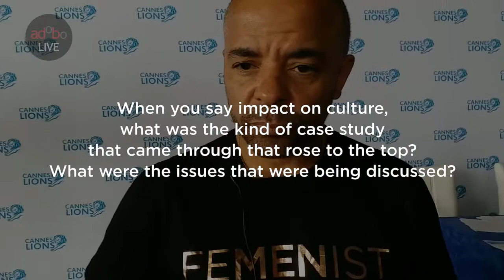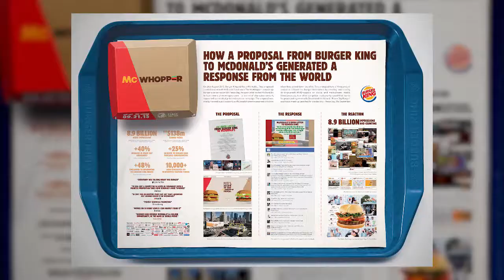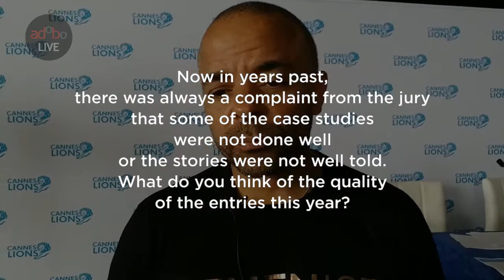adoboLive Cannes Lions 2017: Jonathan Mildenhall, Jury President Creative Effectiveness Lions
Jonathan Mildenhall, Chief Marketing Officer of Airbnb and Creative Effectivness Lions jury president on the deliberation process and selection of the Grand Prix winner